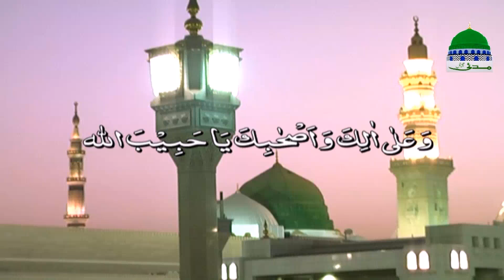Ameer e Ahlesunnat Kay Madani Phool | Ep 126 | Kamar Ka Dard | Madani Channel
Watch Maulana Ilyas Qadri Kay Madani Phool on topic of "Itar Kamar Ka Dard" episode 126.

Madani channel is one of the leading sunnah inspired spiritual channel Pakistan, throughout running in the world under the administration of Dawat e Islami, bringing you most important, helpful and useful Islamic information and solution of sharia issues in the light of Al-Quran (القرآن الكريم) & Al-Hadith.